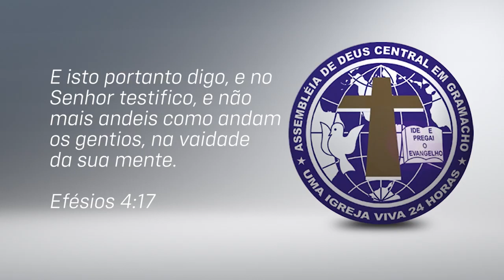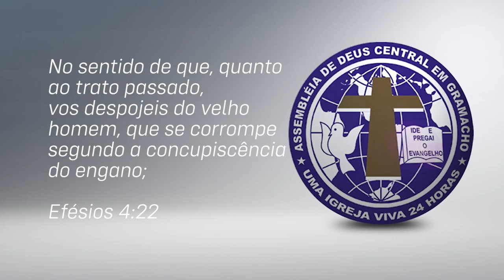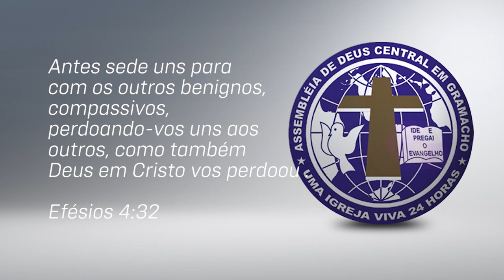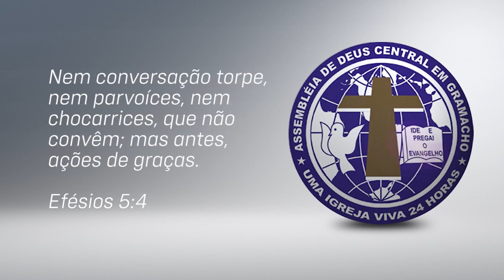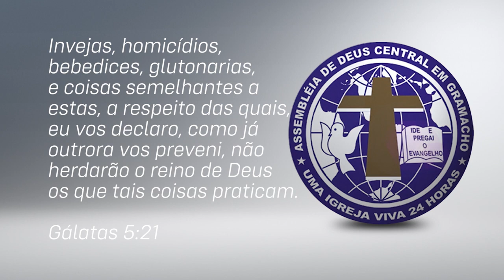ANDAR NA VAIDADE DOS PENSAMENTOS